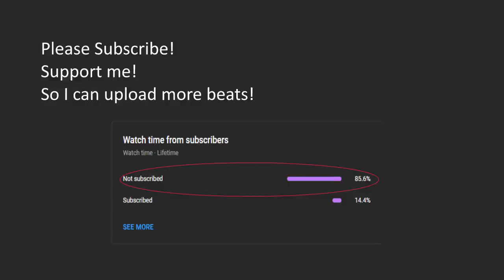Dark Church Organ | Gothic Cathedral Music | Vampire Music Spooky Soundtrack Composed "Demons"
This Music is NOT FREE

Copyright ObsProduction 2022